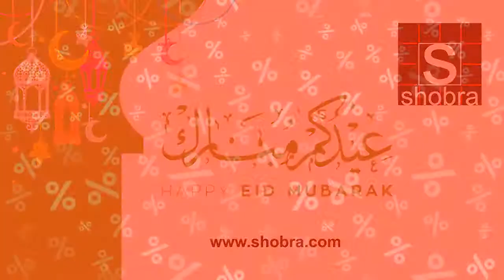shobra jahili 03 09 2016